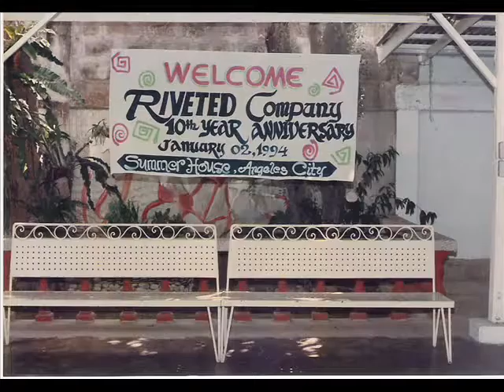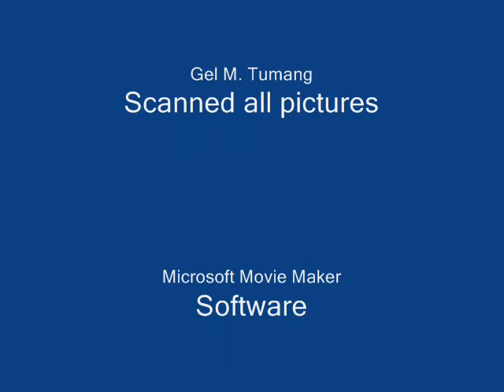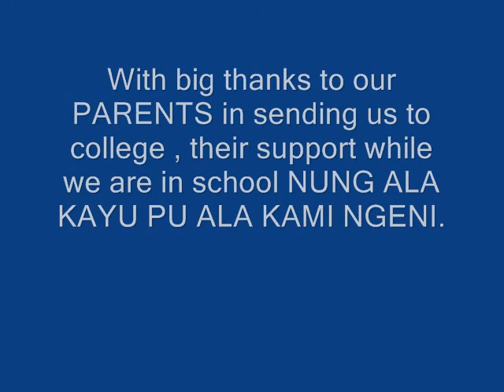The Riveted Company Holy Angel University Angeles City 1985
Our friendship was formed during our college years in HOLY ANGEL UNIVERSITY Angeles City ,students from Civil Egineering Department batch 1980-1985 and we do not miss our yearly get together.